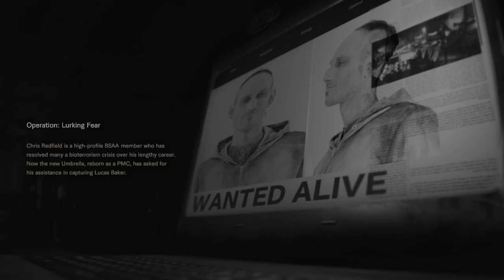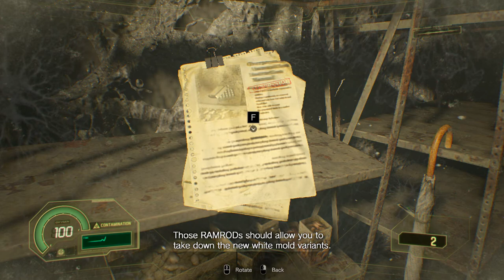Resident Evil 7 Part 7 Not a Hero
No Death
No Save
(Twitter Remove)